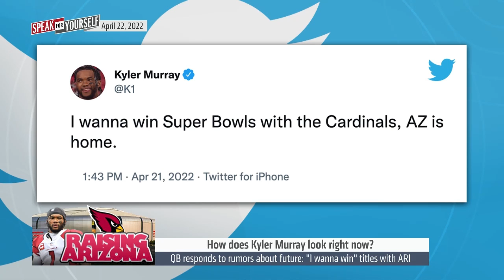Kyler Murray responds to rumors about his Cardinals future | NFL | SPEAK FOR YOURSELF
Arizona Cardinals QB Kyler Murray has once again made made headlines this offseason as his ongoing contract dispute with his team plays out. Kyler took to twitter to assure fans he plans to win several Super Bowls in Arizona, in an attempt to squash any rumors that he wanted out. Arizona Cardinals GM says there is “zero chance” the team trades Kyler Murray. Marcellus Wiley and Emmanuel talks Cardinals-Kyler Murray.